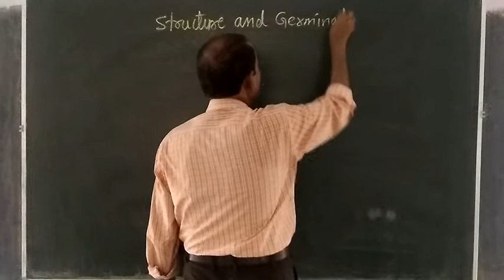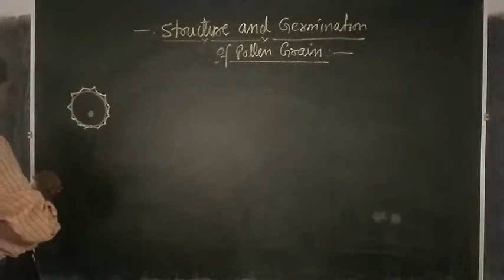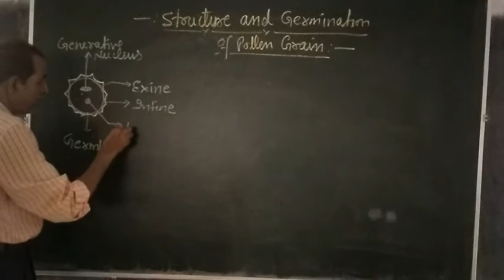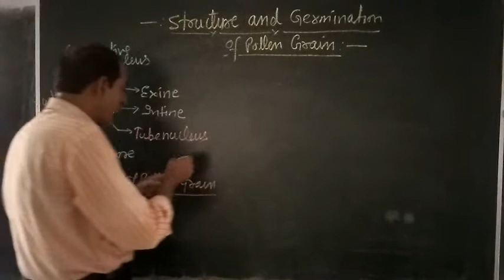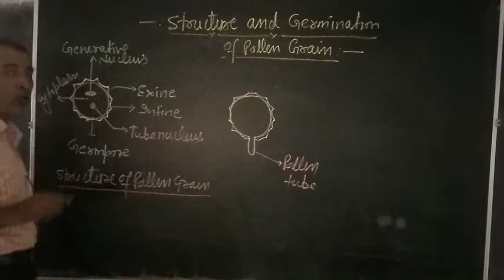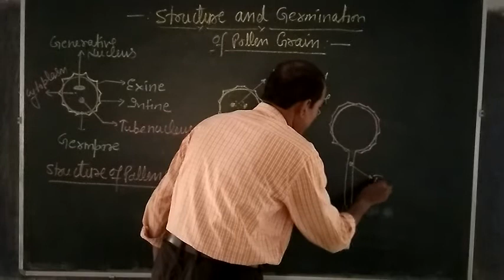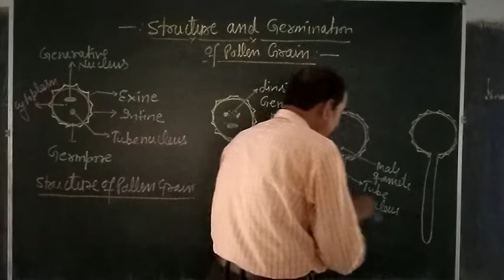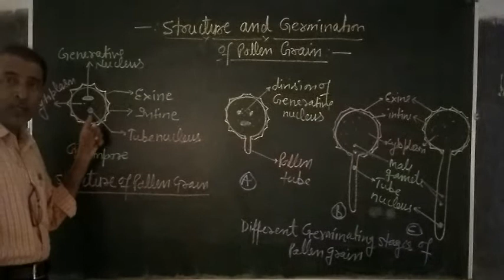STRUCTURE AND GERMINATION OF POLLEN GRAIN IN ANGIOSPERM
STRUCTURE AND GERMINATION OF POLLEN GRAIN IN ANGIOSPERM  English & Hindi  for UPSC,  NEET,  Medical EXAM,  CBSE Board,  UP Board,  CG Board,  MP Board,   Bihar Board Student   and   All other Board 's Students of  High School, Intermediate & B.sc Students